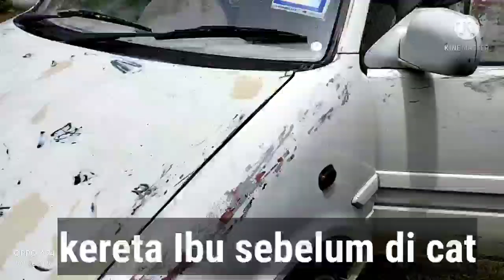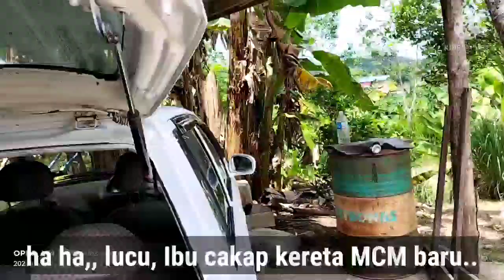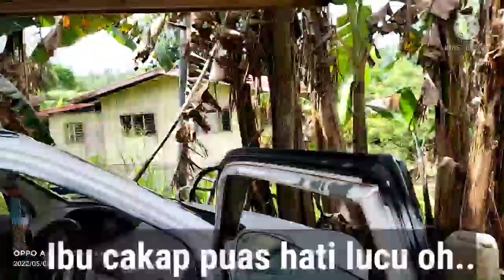MAMA BELI KERETA BARU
Kereta kancil mama saya di cat baru kerana catnya sudah pudar.saya bukan tukang cat tapi bilang mama cat saja hantam saja lah, jgn ketawakan saya kerana saya memang tak pernah cat kereta ni.Ini kali lah cat kereta ke laut.Tapi bilang mama, cat kereta itu cantik,,,he,,,he,,, biarkan cat yang ada ketawa,,,,,